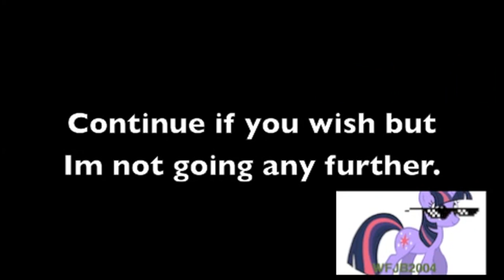Kevin Macleod - Big Rock